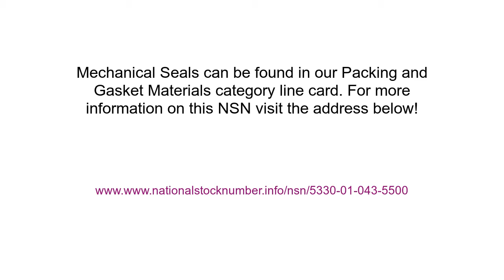NSN 5330-01-043-5500 Mechanical Seal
NSN: 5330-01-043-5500 a Mechanical Seal. Part Number: 1122F68G02 PIEC. This product can be our located in our Packing And Gasket Materials section on our